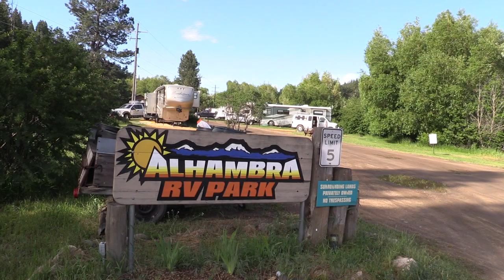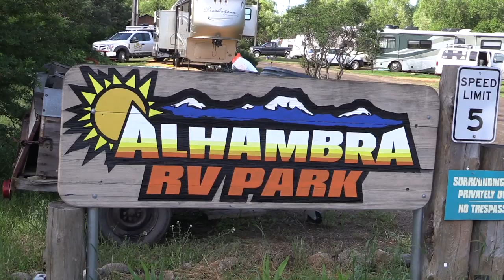Clancy Montana - Dozer Dave's Truck - Alhambra RV Park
Dozer Dave - Clancy Montana - Gold Mining
Full-Time RV Living , RV Lifestyle, RV Life.